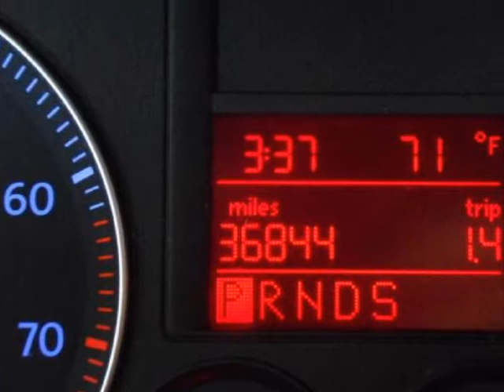2009 VOLKSWAGEN Jetta 4dr Auto SE Sedan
http://

2009 VOLKSWAGEN Jetta 4 Door Auto SE Sedan
Stock Number: 8771A
VIN: 3VWRM71KX9M123087

We think you will love this PRE-OWNED 2009 VOLKSWAGEN Jetta 4 Door Auto SE Sedan which has 36844 miles.

http://